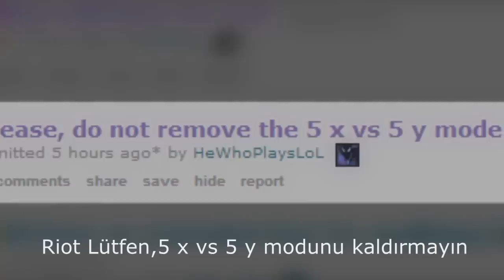Sihirdar vs Riot !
Sihirdarların Riot Games ile imtihanı. Editör Berkay "Fraqian" Demir